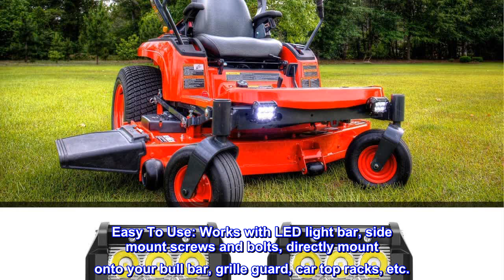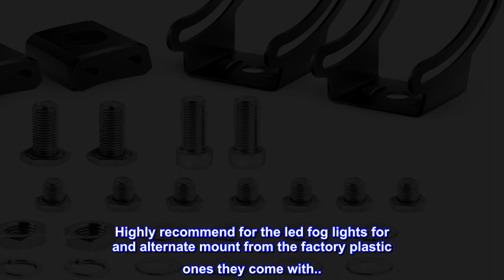Great product - Nilight 2PCS Mounting Base Bracket LED Light Bar Slide Mount Bracket 2 Years Warra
Great product -   Nilight 2PCS Mounting Base Bracket LED Light Bar Slide Mount Bracket 2 Years Warranty (90034B)

High Quality: It is made of strong and lightweight aluminum alloy material. The sturdy bracket can firmly fix the light bar. Quakeproof when passing through rugged terrain.
Adjustable Bracket：The pod can be adjusted to about 45 degrees, which makes changing direction of light beam easier.
Sliding Black Block: No need drilling, if there is a mounting hole before, the sliding block can slide left and right to fit the existing holes.
Easy To Use: Works with LED light bar, side mount screws and bolts, directly mount onto your bull bar, grille guard, car top racks, etc.
Fitment: Apply to most slide mounted LED light bars: 18W, 36W, 72W, 108W, 126W, 162W, 198W, 234W, 252W, etc.
8L is USM also features a dust- and weather-resistant construction with a fluorine coating, helping keep this powerful lens safeguarded wherever you go.

Fast shipping, qualify constitution
Product was exactly what I needed... Solid material... Easy to install... Highly recommend for the led fog lights for and alternate mount from the factory plastic ones they come with... Easy to adjust and mount to your bumper... I give two thumbs up and will keep these in mind for future upgrades when needed...